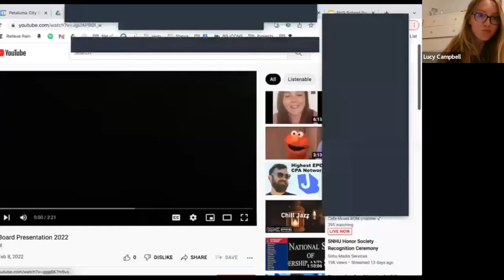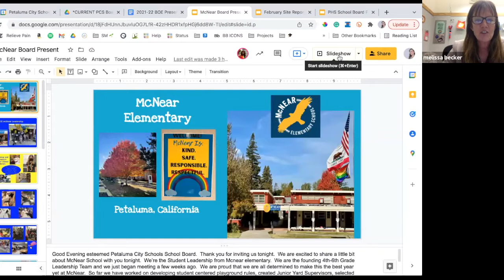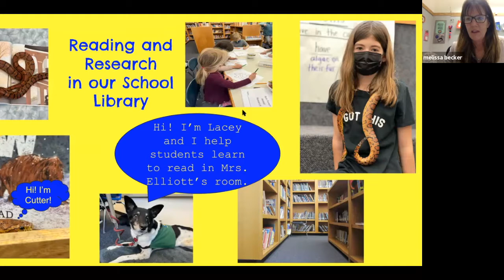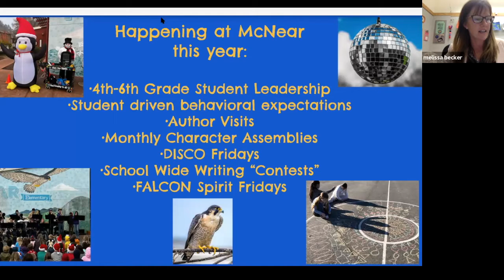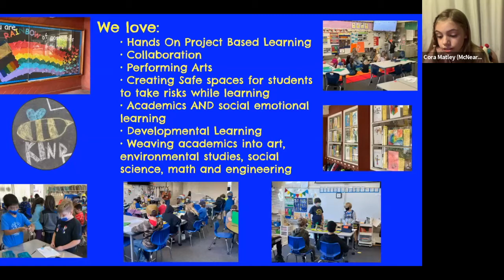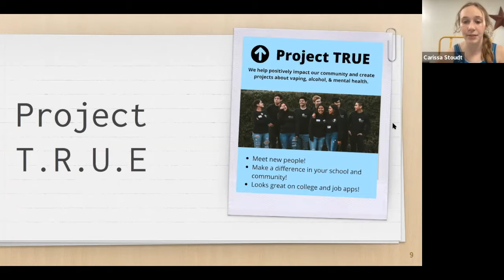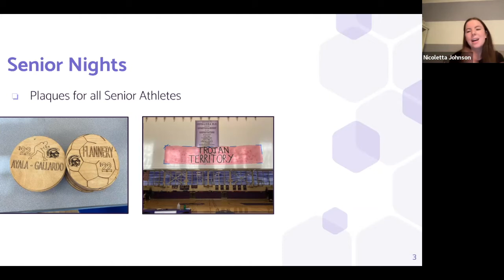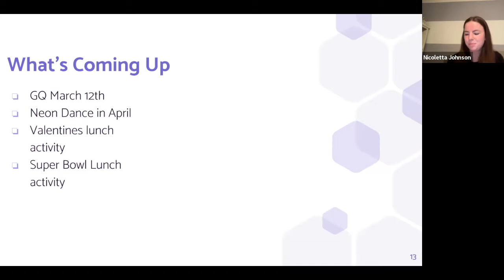Board of Education Meeting February 8, 2022